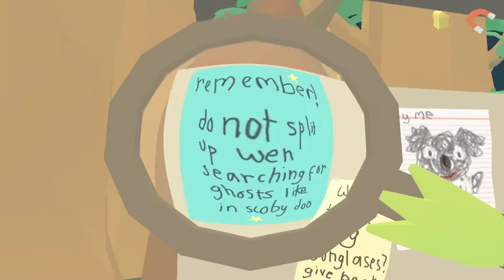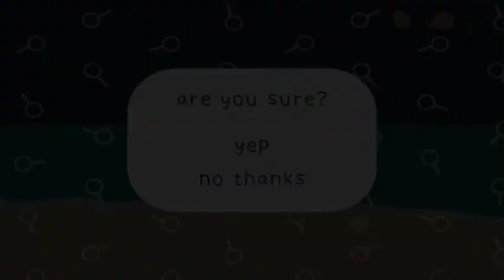Suspicious Faces | The Haunted Island, a Frog Detective game #1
still sick but up to some detecting with frog detective!!

Upload Schedule:
Mondays
Wednesdays
Fridays